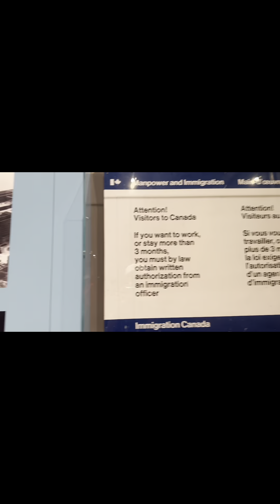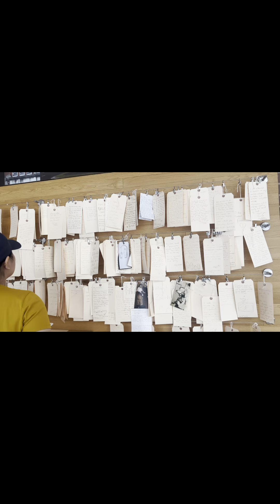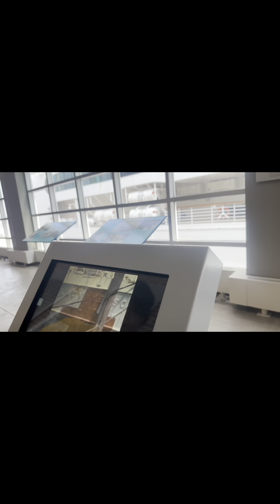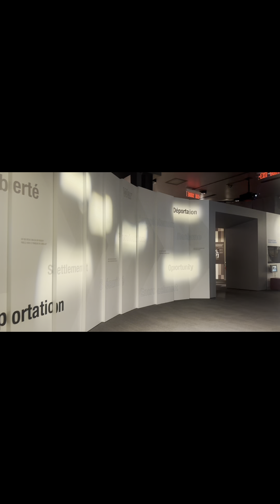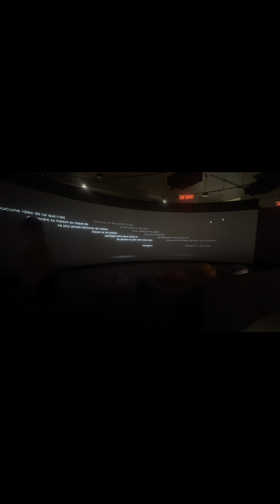Team Payabang- yabang lang ang meron kami😁 Gala ulit sa halifax🇨🇦